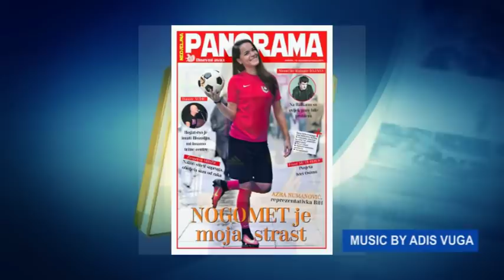"As Exkluziv" TV Alfa: Azra Numanović (16.06.2019.)